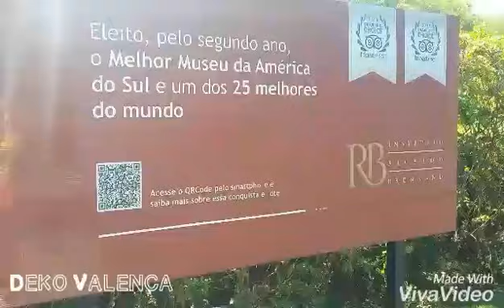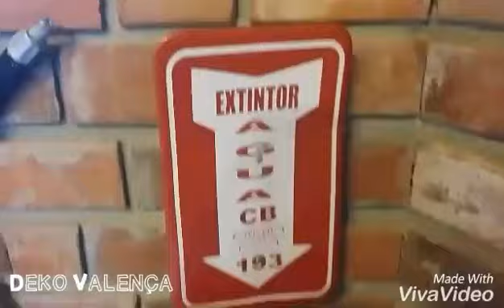Vlog do Deko - Voltando no Instituto Ricardo Brennan Parte 8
No dia Mundial da Selfie no Museu fomos no  Instituto Ricardo Brennan, em Recife-PE. O que eu mais gostei no museu está em 3:30 minutos. Jan/17